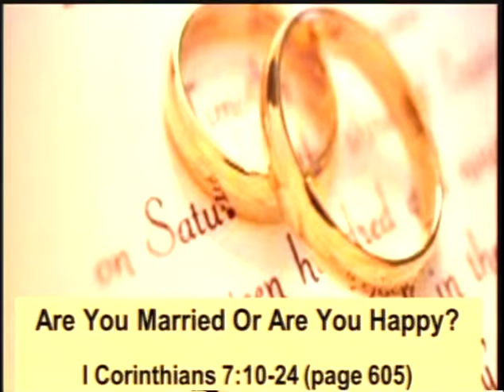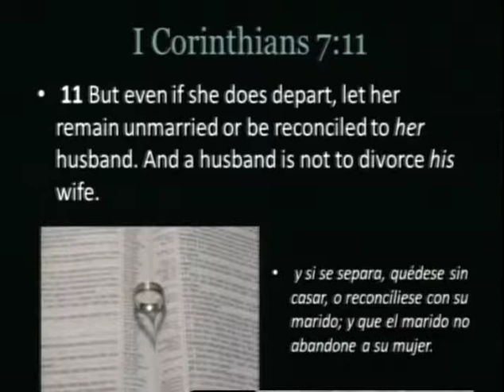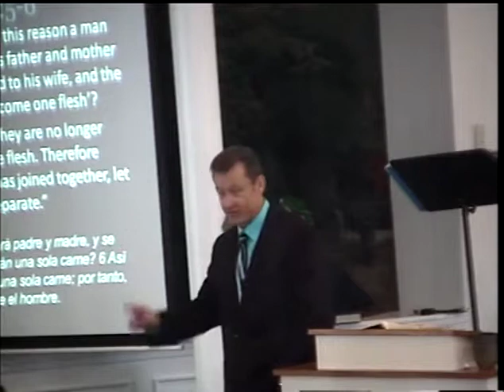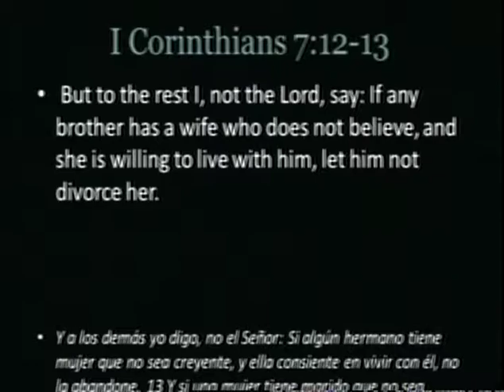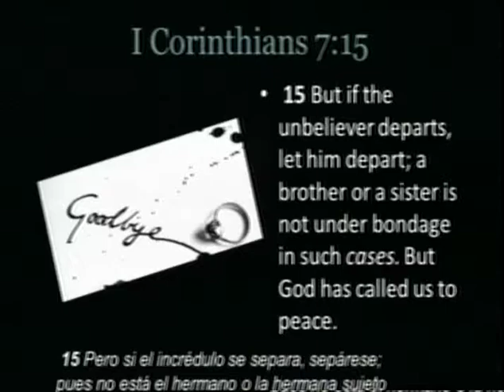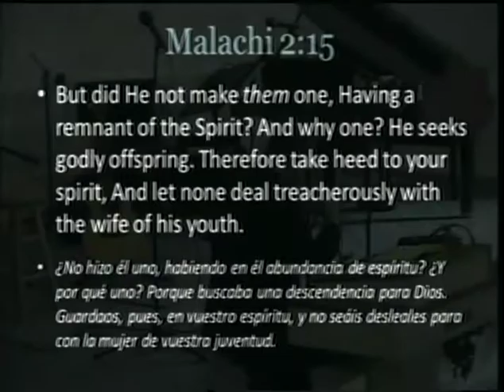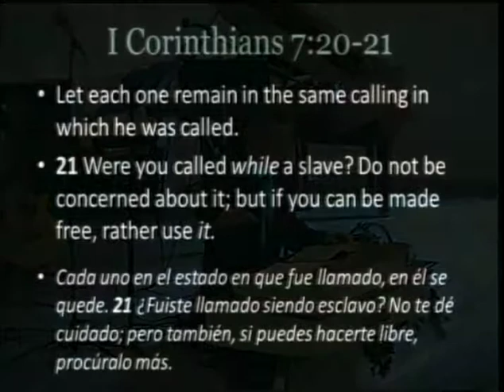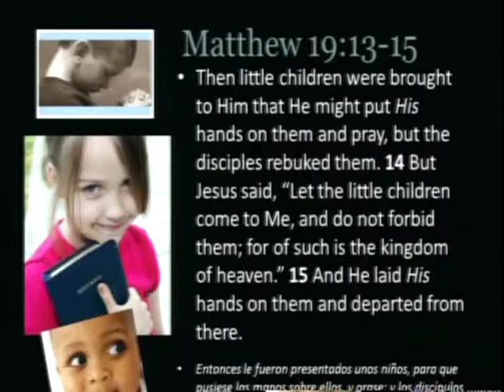Are you married or happy - 1 Corinthians 7:10-24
Pastor Ken Burge Sr sermon entitled "Are you Married or Happy? - 1 Corinthians 7:10-24" This is the 21th sermon in the 1 Corinthians series.

Pastor Ken Burge is a graduate from Dallas Theological Seminary with a Doctorate of Ministry. He has been the Senior Pastor at CMBC for 21 years. He has also written articles on preaching which have been published in Preaching Magazine and Voice Magazine (among others publications).